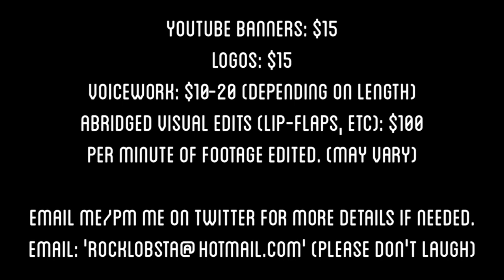The Yearly Commission Video